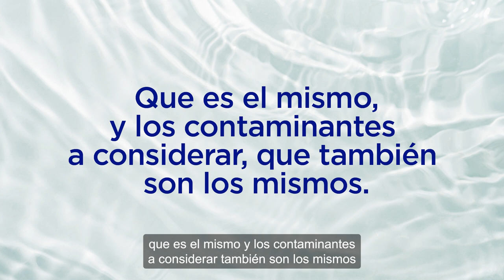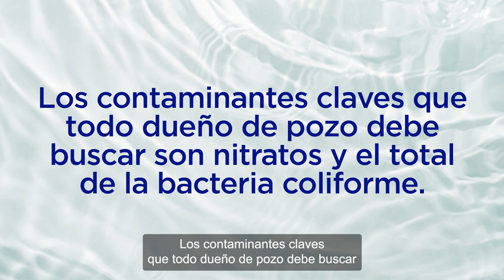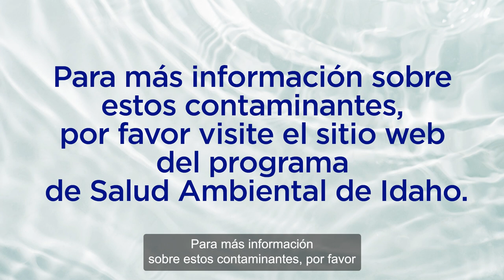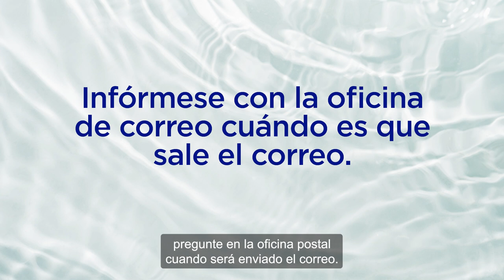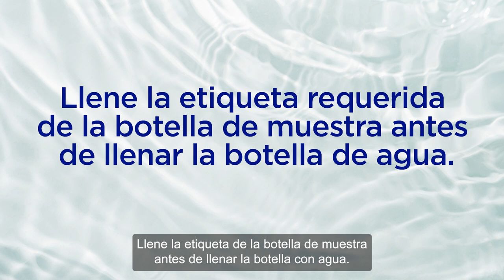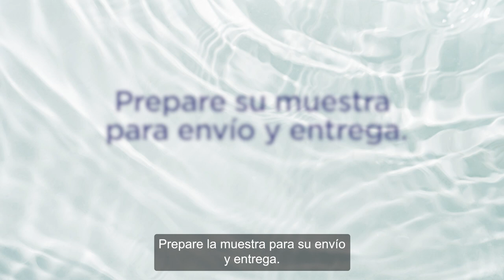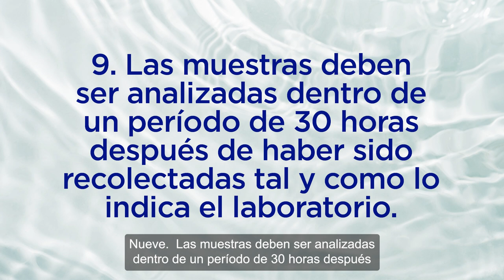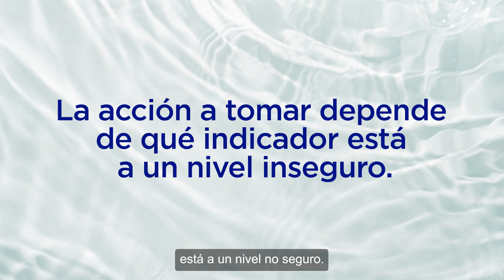Pruebas de Agua de Pozos Privados